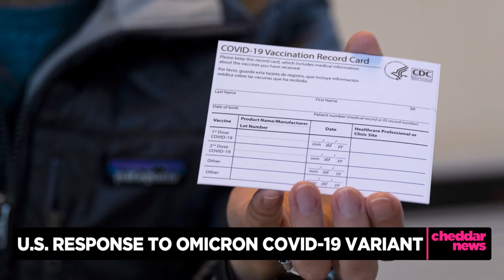What We Know About the Omicron Variant of COVID-19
Dr. Farhan Bhatti, a family physician and Michigan State lead for the Committee to Protect Health Care, joined Cheddar to discuss the newly discovered and highly transmissible omicron variant of COVID-19.